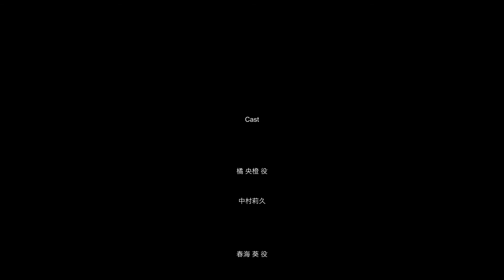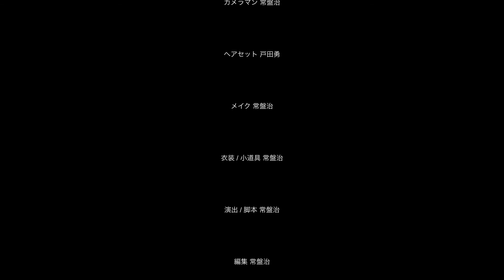Japanese independent short film "Rêver" - ENG & JPN subtitles - (英・日字幕付)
This is a completely original story short film inspired by director Jim Jarmush's "Mystery Train."
This project period is about two weeks.
It's made by only 4 people.

Cast: Riku Nakamura, Shun Kitagawa
Hair set: Yuu Toda
Director, Story, Cinematographer, Edit, Styling, Make up: Osamu Tokiwa

（タイトル表示有ver）
ジム・ジャームッシュ監督の「ミステリートレイン」の二人から着想を得た、完全オリジナルの自主制作ショートフィルムです。
制作期間約2週間、4人で作り上げました。

出演　中村莉久　北川駿
ヘア　戸田勇
監督/脚本/撮影/編集/スタイリング/メイク　常盤治